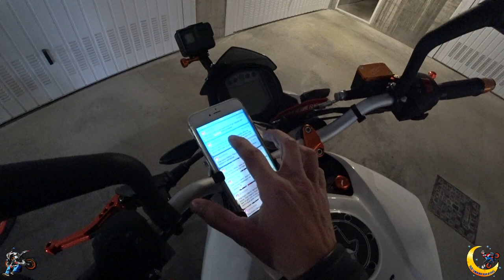IL PARADISO DELLE SUPERSPORTIVE - PARTE 2